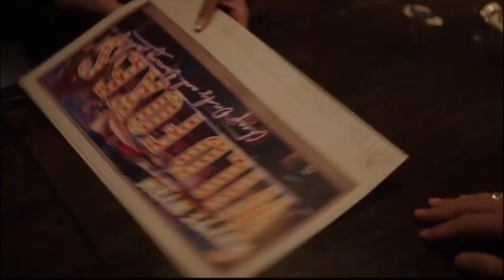Riverdale 5x13 Betty and Tabitha ask Fangs to use White worm for plan when Veronica Reggie business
Clip From Today’s Episode Riverdale 5x13 Eighty-Nine: Reservoir Dogs. Please don’t copy video and if you not see the episode don’t watch it spoiler alert.

Riverdale official Fecebook › CWRiverd...Web resultsRiverdale - Home | Facebook
Riverdale official Twitter: Twitter › CW_RiverdaleRiverdale

Guys please don’t copy this clip this property of The CW channel and Wonder Bros.